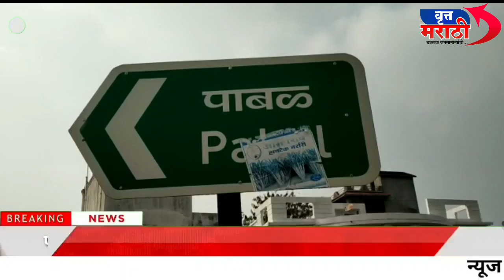डॉ. अमोल कोल्हे यांच्यावर टीका केल्याने शिरुर - आंबेगांव मतदारसंघातील कार्यकर्ते संतापले